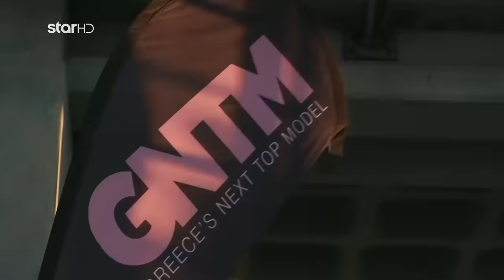GNTM 3 | Η audition του Damian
Greece's Next Top Model - 3ος κύκλος - Boys & Girls
Κάθε Δευτέρα και Τρίτη στις 21:00